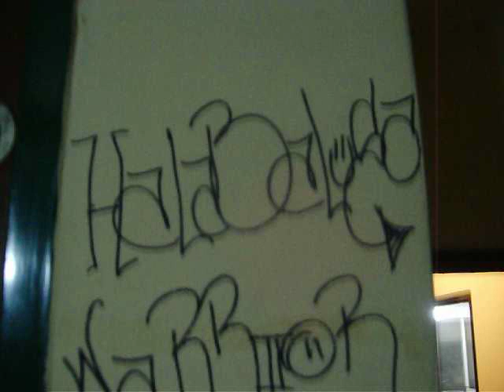markitos + una cam + un block + una pista 10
y llego el ultimo! muchas gracias a todos los pibes que se cebaron y me bancaron a full 10 semanas llevandote mis pensamientos ...mis sensaciones...emociones ...flow metricas tecnicas .tres cuartos...hardcore...competencia...todo lo que me generaron las 10 pistas que elegi quedo plasmado en esta edicion de videos ...especial dedicacion a mi novia que me re banca a muerte y sin ella esto no seria posible...A MIS RANCHOS DE LA PRIMERA MANCHA CREW que desde el primer dia me trataron como si ranchara con ellos desde siempre los aprecio respeto y admiro a todos y cada uno de ellos a gaston a max el zeke el biche el zone el niche el cash al next .a mi compañero el niki de opacando zonas crew ...a mi flia que se aguanta hasta las 5 de la mañana mi ruido...a todos mis rancheros del HALABALUSA ENCUENTRO UNDERGROUND! ellos son los que me apoyan a muerte y por ellos doy la vida...a todos los que se tomaron 3 minutos para escucharme ...a los que me dicen cosas copadas. y especial dedicacion a todos los que me critican y quieren que abandone o que me deprima...sus criticas son lo que me da la fuerza para escribir para improvisar para superarme ...asi que tambien le agradesco esa mala onda !!!...nada mas que decirles solamente que esperen "ESCRITURAS DE FREESTYLER" el mixtape que estoy trabajando...va a asombrar a mas de uno ;)...UN PUÑO ARRIBA POR EL HIP HOP ARGENTINO ...PARA LOS QUE LO MANTIENEN UNDERGROUND COMO DEBE SER ♪ ...hasta luegoooooooooo!!!

markitos :D...HALABALUSA WARRIOR NIGAAAAA!!! ♪